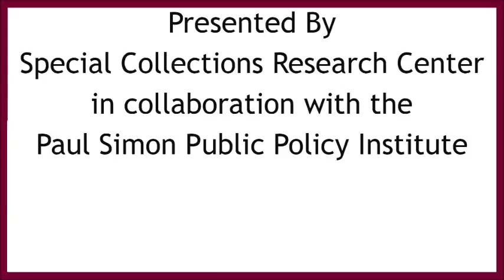Paul Simon Talks About The Chicago Bulls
Paul Simon congratulates the Chicago Bulls on a job well done.

Senator Paul Simon

PP05_00136v